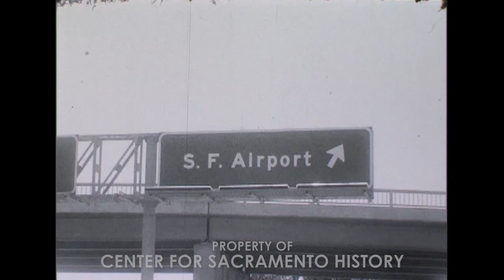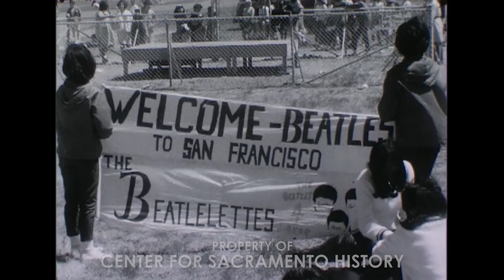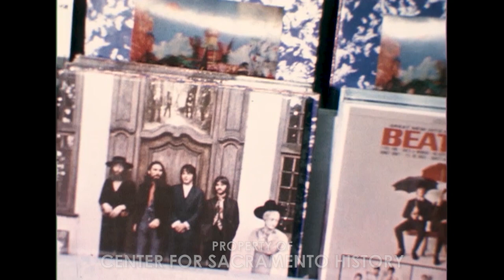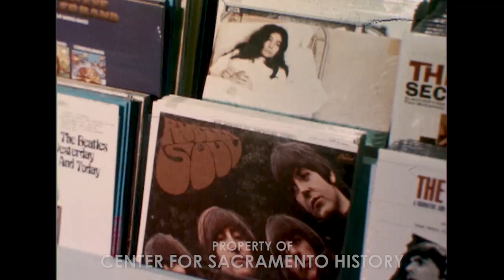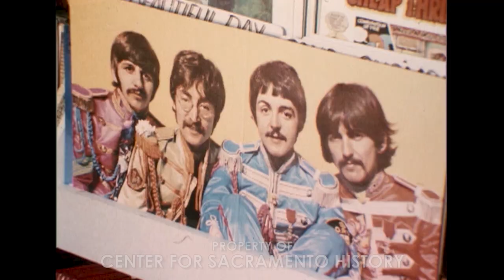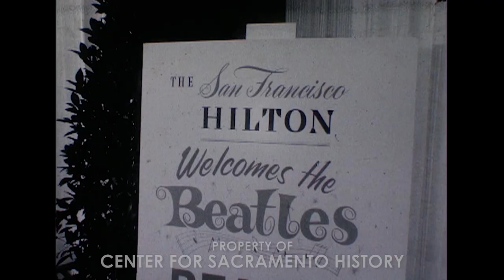Beatlemania! - The Beatles in Northern California 1964-1970 from the KCRA Film Collection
From the CSH archives comes this digitized film reel containing footage of the Beatles' 1964 and 1965 San Francisco tour dates at the Cow Palace and their 1966 tour of Candlestick Park. The film, which was shot by KCRA-TV also documents reactions to "Beatlemania" in Sacramento, California. Other clips include scenes of the Beatles arriving at San Francisco's airport, reporter Gary Park interviewing fans, parts of the Beatles' 1964 press conference at the San Francisco Hilton Hotel, and Sacramento fans lining up outside the Fox Senator Theater for a premier of "A Hard Day's Night." Color footage shot in 1970 features interviews with people in Sacramento regarding the break-up of the band.

This footage is out of sequence as it was left on the original film reel.